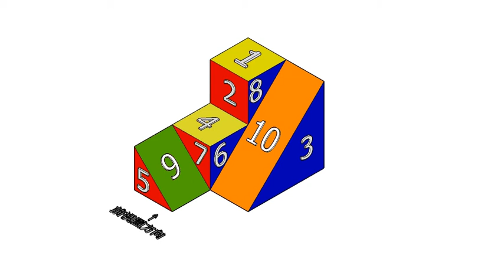基礎圖學實習補救教學-空間感建立-三視圖繪製-單斜面005